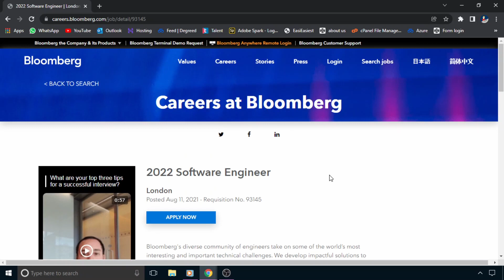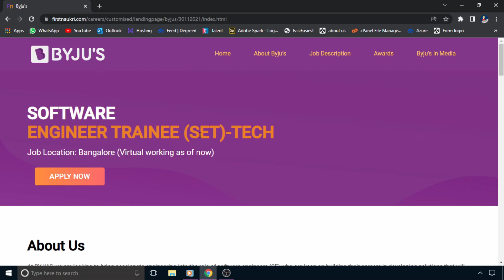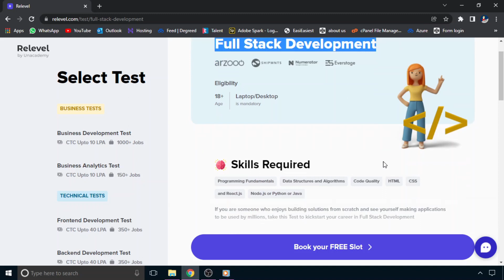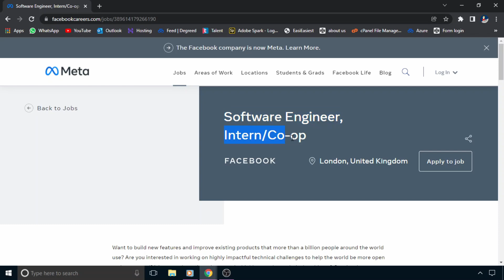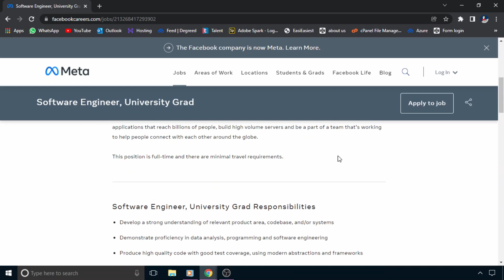Bloomberg | BYJUS | Meta Internship | Campus Drive | Abhishek Parmar | The Coding Bytes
Note : Links may expire soon!

content tags:
off campus opportunities
off-campus drive
all latest jobs
jobs
fresher jobs
jobs for freshers in india
jobs in private companies for freshers
fresher jobs near me
job vacancies for freshers in software companies
jobs for freshers work from home